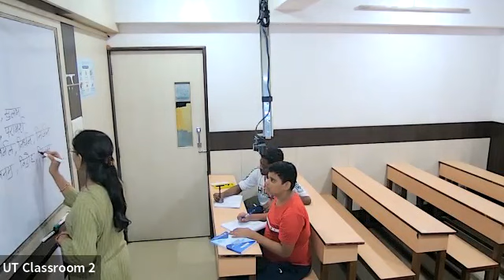KHR23 - IX ICSE Hindi SM 07/05/2022 - Baat Athanni Ki